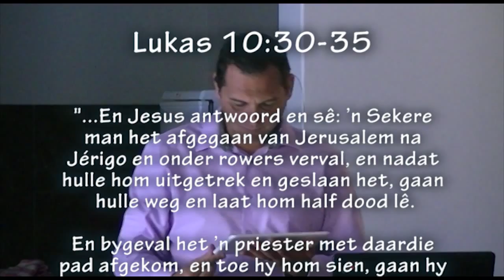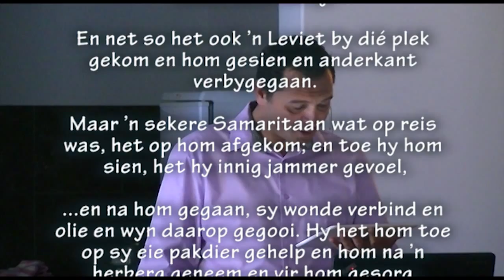Gestuur op ons pad